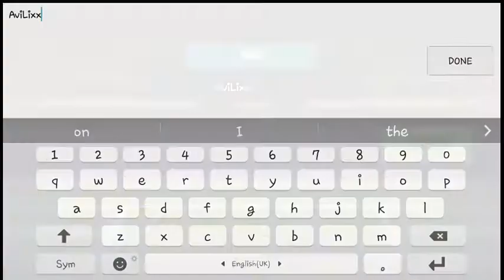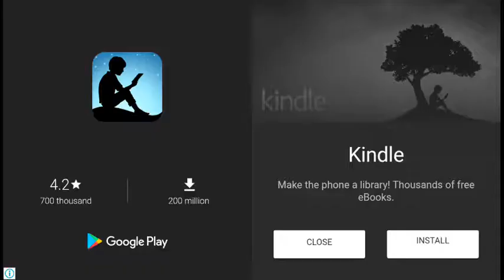Girlfriend Plays Badminton on International Women's Day | Badminton League #1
She cant play badminton in real life...so she might as well play it in virtual life...🙄🏸

If u LiKe this video then click on the ThumBs Up iCoN at the bottom of this video..
If u don't LiKe this video then click on the ThumBs DoWn iCoN at the bottom of this video..